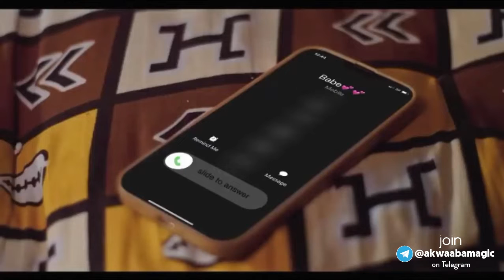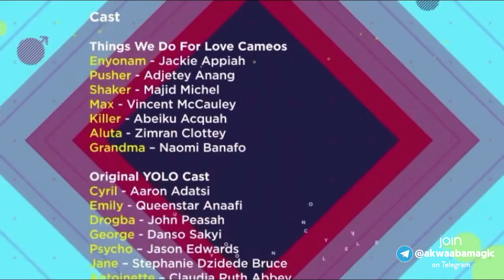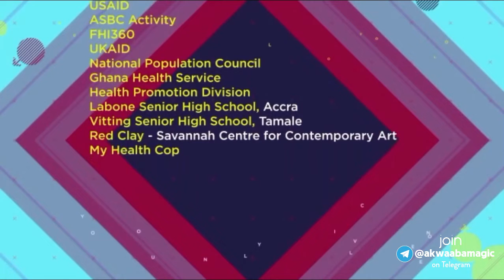Yolo Season 6 Episode 12